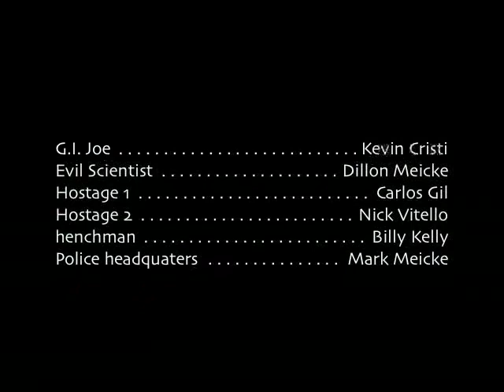G.I. Joe and the bomb of Algebra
A Rustytube production in association with skateDEM brings you G.I. Joe and the bomb of algebra. My friends math project which consisted of making a video of explaining a math problem but we took to another level :)